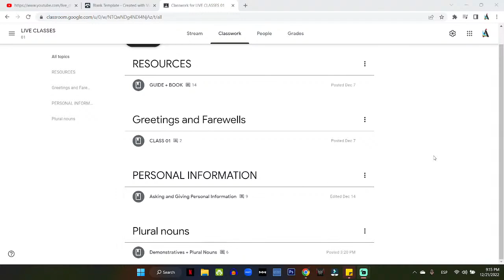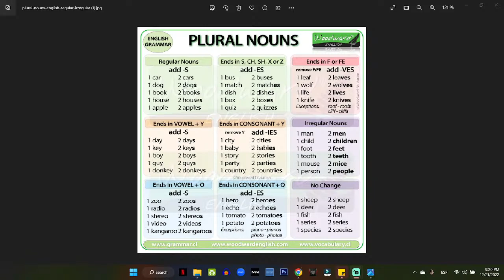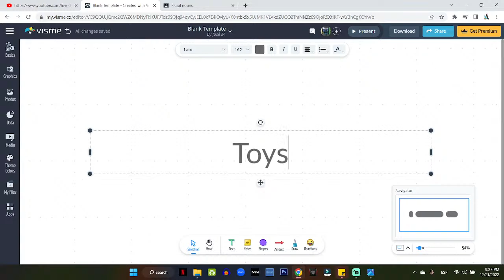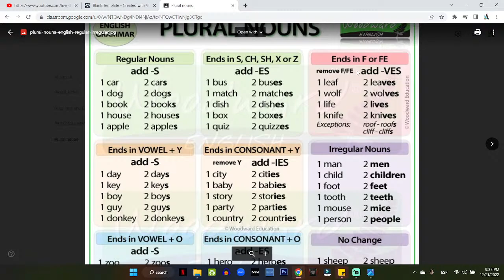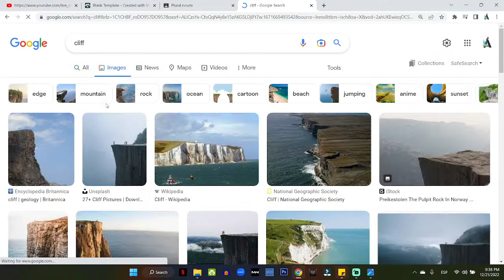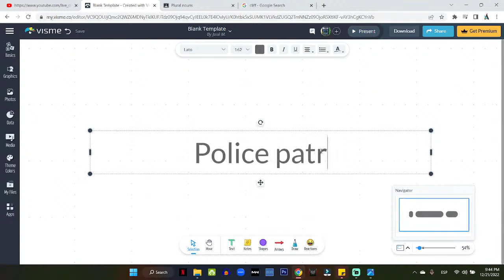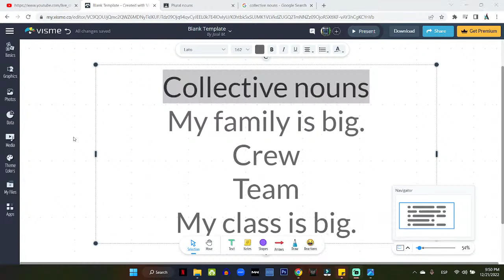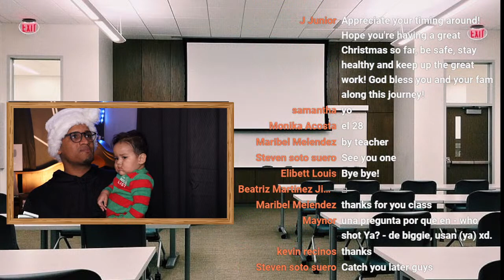CLASS O3 - Plural nouns